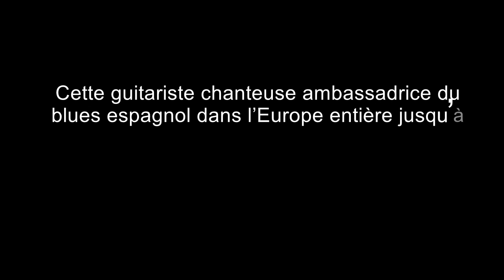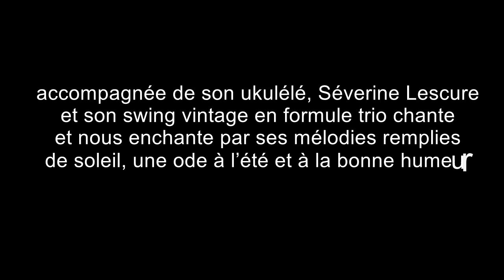Big Mama / Jane for Tea / 7 juin 2014 à St Elix le Château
samedi 7 juin à Saint Elix le Château : les dames sont à l'honneur ! Une soirée exceptionnelle à ne pas manquer avec au programme, du bon blues en provenance de Barcelone, Big mama Montse and the crazy blues band, et Jane For Tea où Séverine Lescure chante et nous enchante par ses mélodies remplies de soleil. réservation